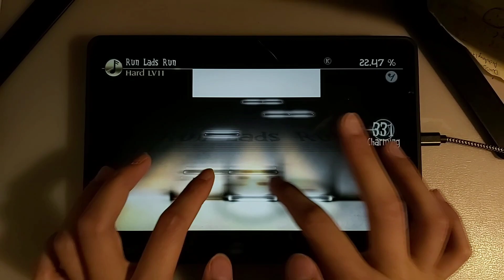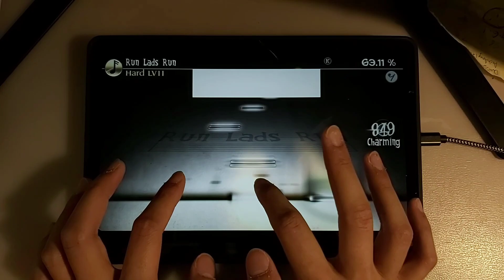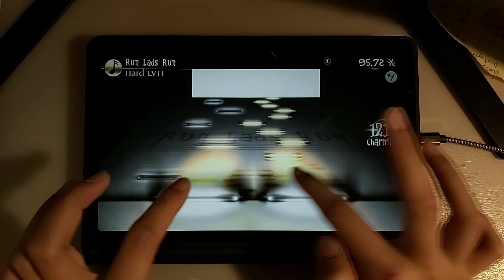[Deemo (Original)] Run Lads Run (Hard) 99.81% FC